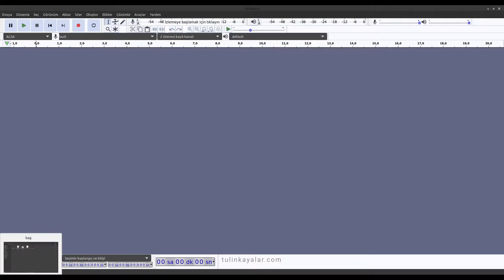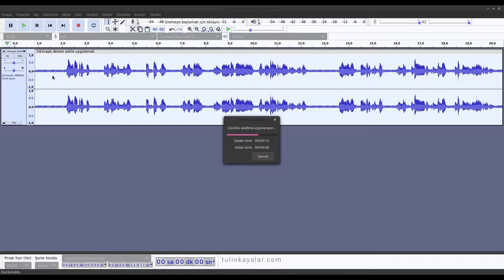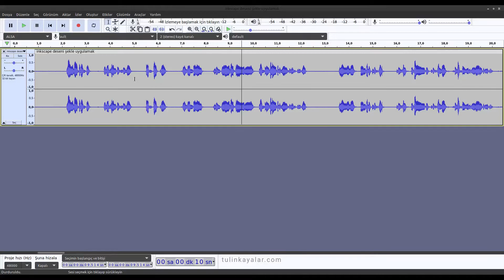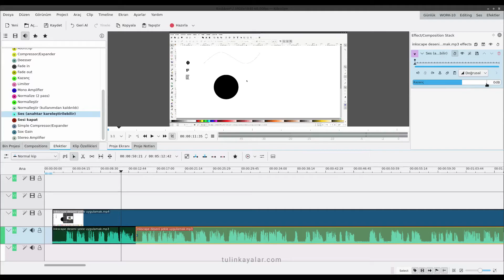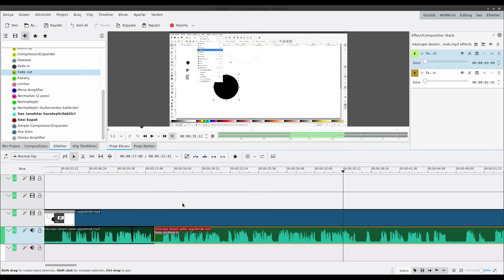Videonun sesinde gürültüler nasıl silinir?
Videonun sesinde çıkan fışırtı vb. gürültüleri nasıl silebilirsiniz onu anlatıyorum.